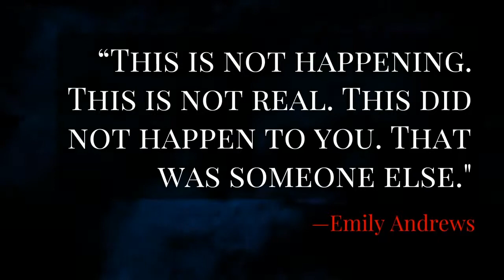THE GATHERING POOL | I-ORION 12.12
The Gathering Pool is less of a band, more of an open and ongoing journal. Ryan Christopher has created a new type of musical project that focuses on building a legacy, instead of being a brand or product. The Gathering Pool’s legal ownership is being passed down to his son Orion Christopher Cox when he is ready. These rights can also never be sold, shared or modified by anyone accept Ryan or Orion. Ryan’s dream is that Orion will either continue to add to the music collection with his own music. If he’s not a musician, Ryan wishes he keep The Gathering Pool safe and continue to pass it down the family bloodline.

The Media Multi-Tool offers multimedia production and content creation using industry standard software and techniques. The official site is

MMT also offers digital marketing services such as:

SEO
Social Media Management
Onpage Optimization
Review & Press Release
Video Ad Production
Social Media Profile Creation
Multimedia Design(website, ebook, product, logos, etc)

MMT has partnered with some of the most prominent SEO agencies in the world to bring you the best priced SEO solutions in the game!